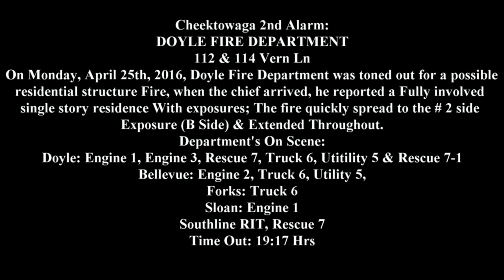Doyle 2nd Alarm 112 114 Vern Ln